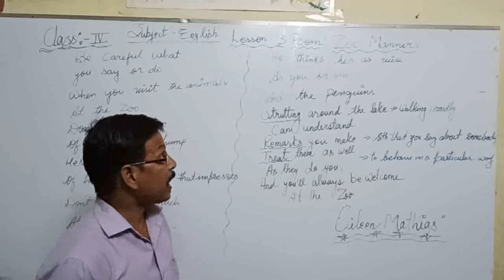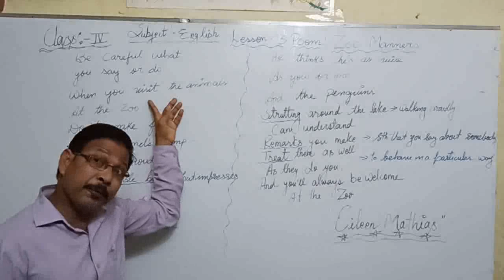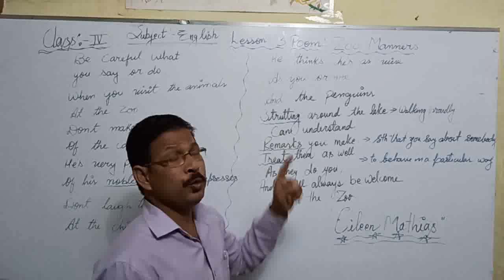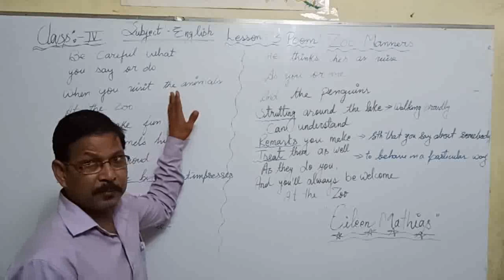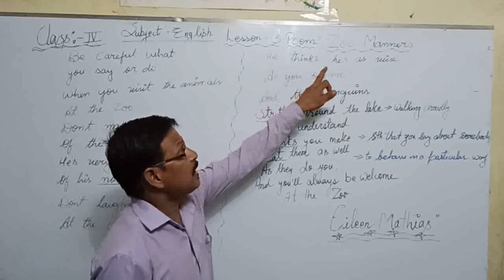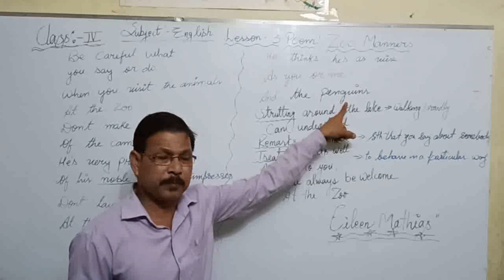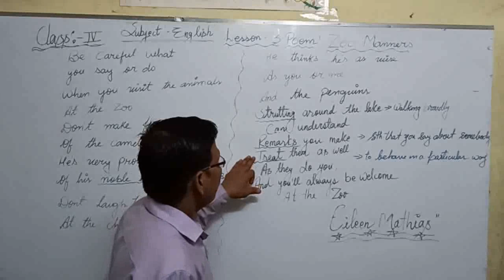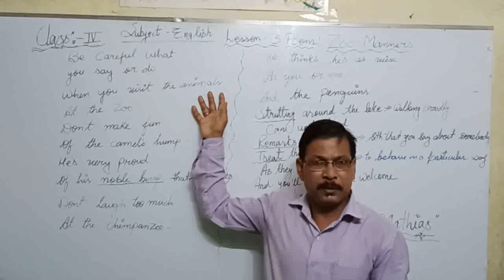Class 4th English chapter 3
Chapter - 3 (Zoo Manners)
R.K.V.V.M